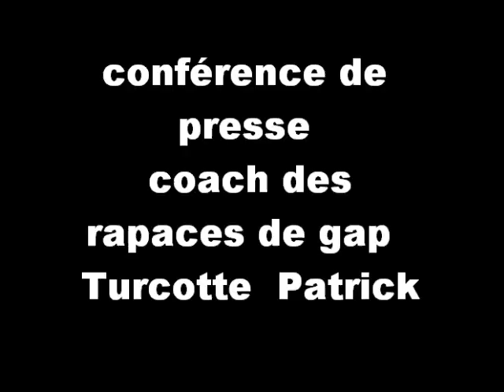mon05 com cp de turcotte ,coach rapaces de gap